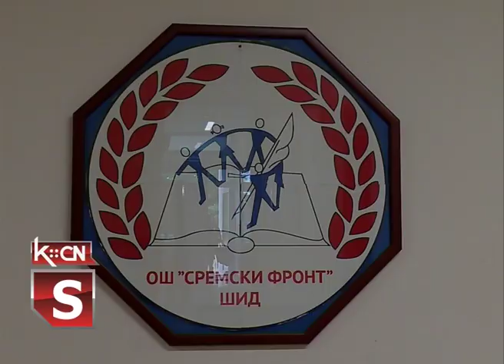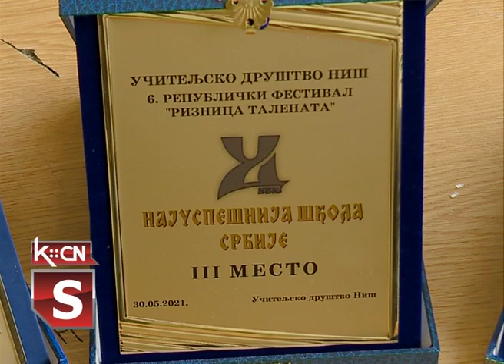Treća najbolja škola u Srbiji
I ove godine učenici Osnovne škole „Sremski front“ iz Šida osvojili nagradu na prestižnom takmičenju „Riznica talenata“ u Nišu.Moto ovogodišnjeg republičkog festivala koji je ove godine po šesti put organizovalo  Učiteljsko društvo Niš,  bio je "Zajedno smo lepši, zajedno smo jači" .Osnovna  škola „Sremski front“ je osvojila plaketu za treću najuspešniju školu u Srbiji zahvaljujući vrednim učenicima i nastavnicama:  Snežani i Sofiji Matić i Ivani Macko.